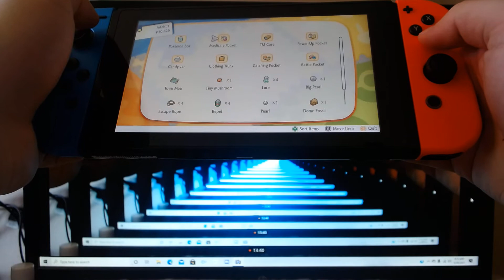Pokemon Let's Go Pikachu episode 30 getting Snorlax(Acting host, Austin Lawrence)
Acting host, Austin Lawrence here and today, i'll be showing episode 30 of Pokemon Let's Go Pikachu.